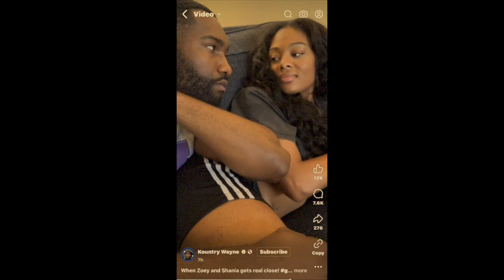SHANIA'S UNUSUAL FEELINGS FOR ZOEY EXPLAINED